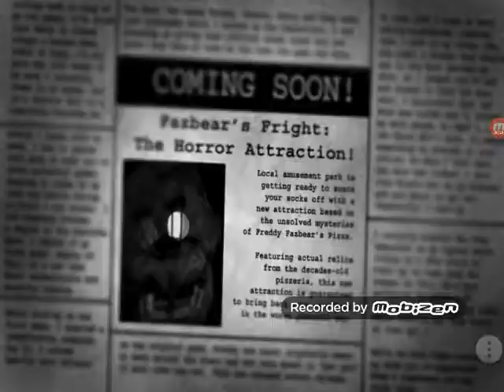Fnaf 3) part 1